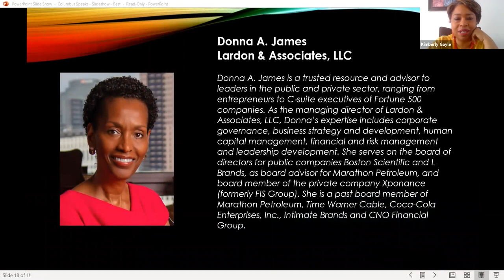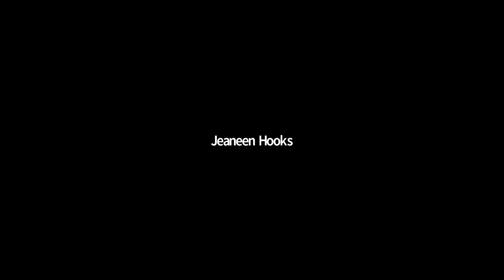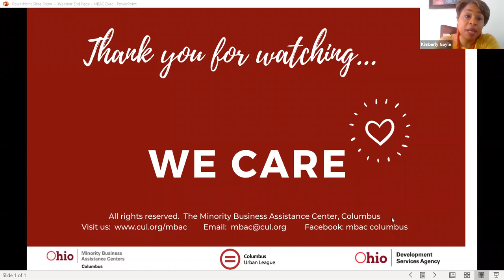MBAC Executive Series with Donna James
Meet corporate executive Donna James discussing the topic of "Emerging from Crisis to Opportunity: What’s Next?" Donna is a trusted resource and advisor to leaders in the public and private sector, ranging from entrepreneurs to C-suite executives of Fortune 500 companies. As the managing director of Lardon & Associates, LLC, Donna’s expertise includes corporate governance, business strategy and development, human capital management, financial and risk management and leadership development. She serves on the board of directors for public companies Boston Scientific and L Brands, as board advisor for Marathon Petroleum, and board member of the private company Xponance (formerly FIS Group). She is a past board member of Marathon Petroleum, Time Warner Cable, Coca-Cola Enterprises, Inc., Intimate Brands and CNO Financial Group.